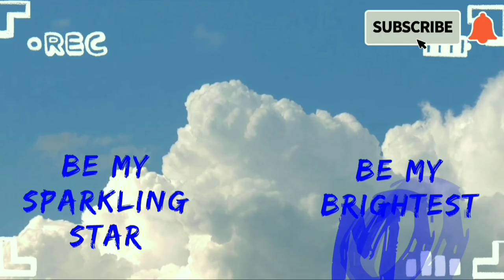Jpark Island Resort & Waterpark || D-THRONE RIDE | HAMMOCK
Enjoying a fun D-throne ride and relaxing by the hammock under the trees.